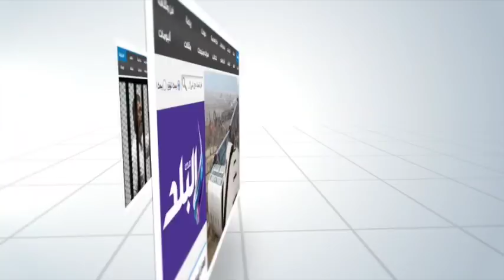صدى البلد | شاهد رد فعل فاروق الفيشاوى اثناء جنازة الفنانة شادية